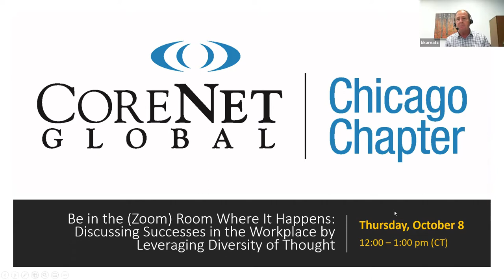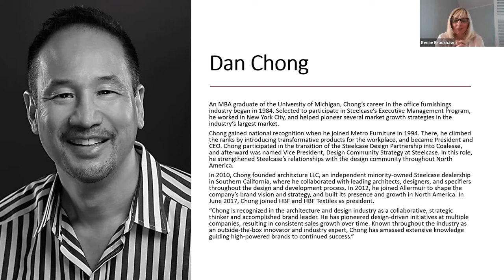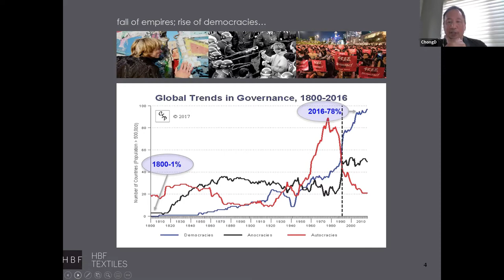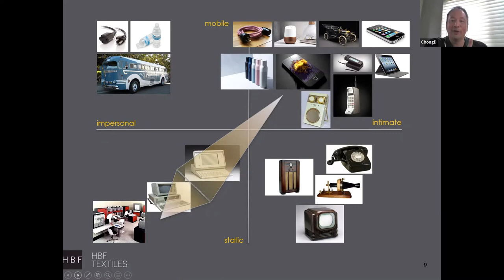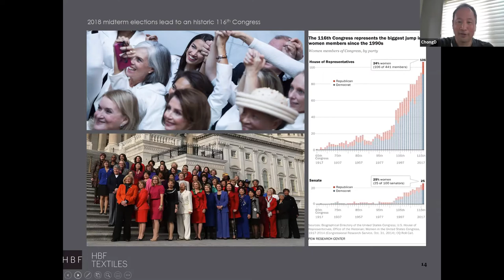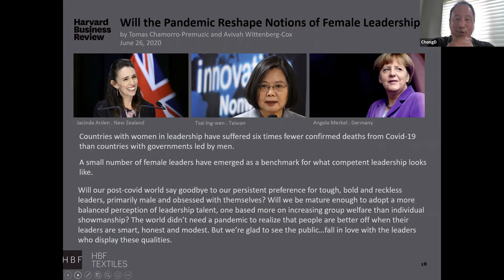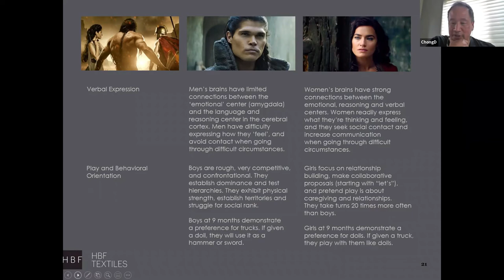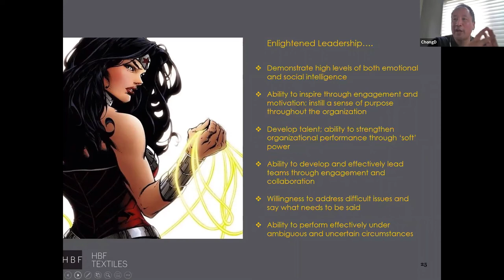Be in the (Zoom) Room Where it Happens